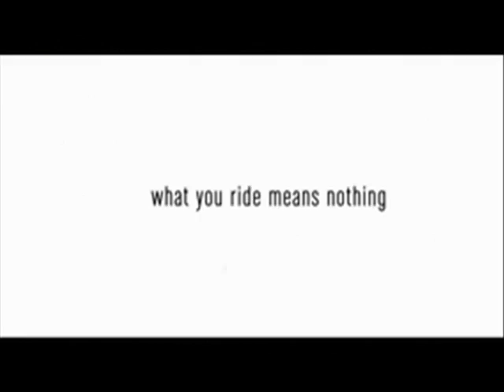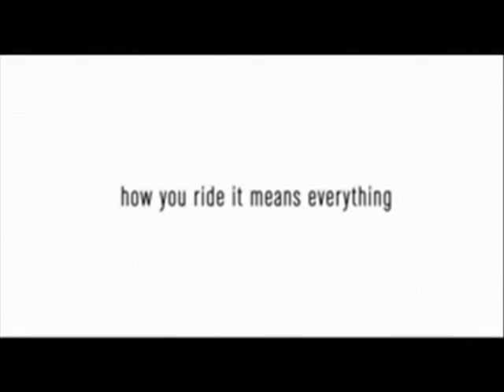Fin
FIN is an examination of the current state of the art, a time in surfing culture when surfers are compelled to ride whatever they want in order to facilitate a style that suits them best. FIN is a study of the end of one mentality, a look at the current epoch of surfing history, and a celebration of a time in surf culture when what you ride means nothing, but how you ride it means everything.
Starring: Alex Knost, Andrew Logreco, Andy Irons, Chris Bredesen, Colin McPhillips, Dan Thompson, Dane Petersen, Dodger Kremel, Flea, Herbie Fletcher, Jalian, Joel Parkinson, Joel Tudor, Kekoa Uemura, Kelly Slater, Lucas Proudfoot, Mick Fanning, Pickle, Ratboy, Steven Thomas, Tanner Beckett, Titus Kinimaka, Tom Wegener, Wingnut, Wayne Dean.